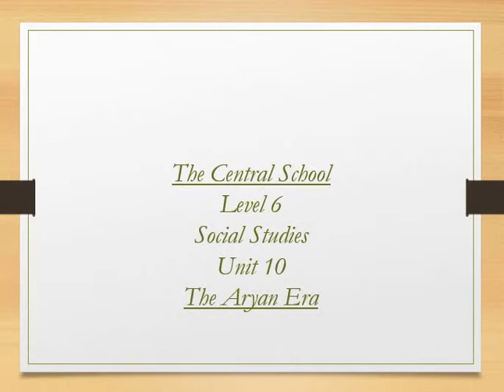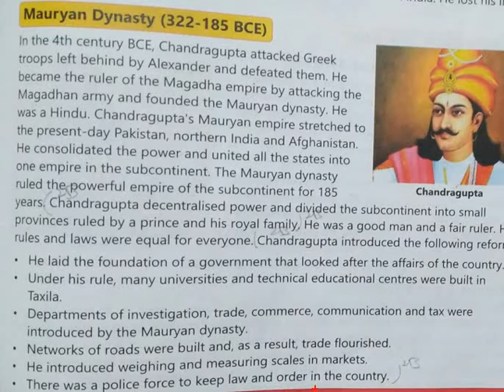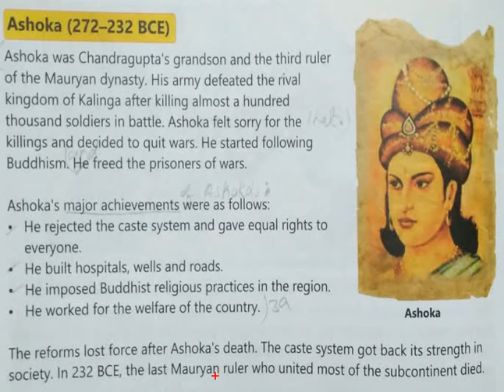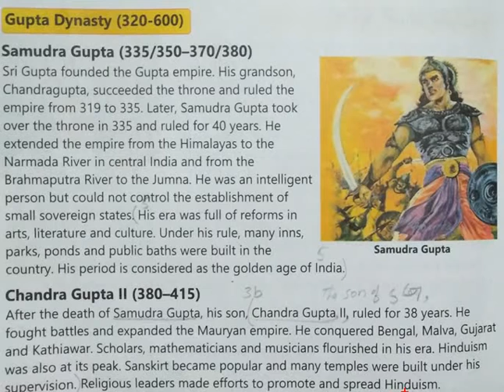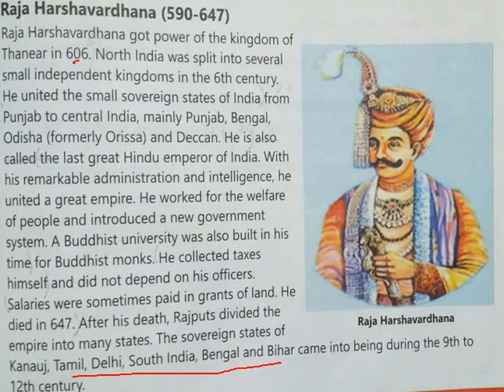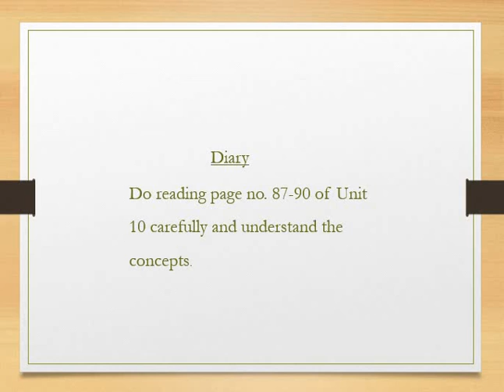Level 6 || Social Studies || Unit 10 || Book Reading page no. 87-90